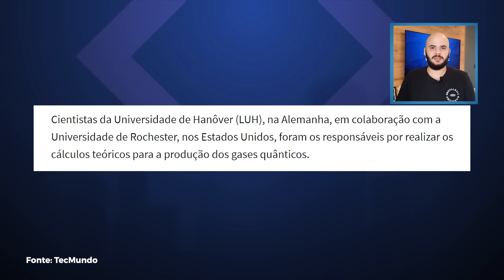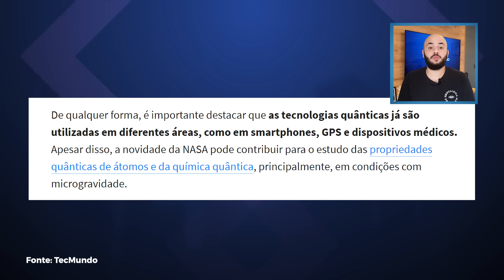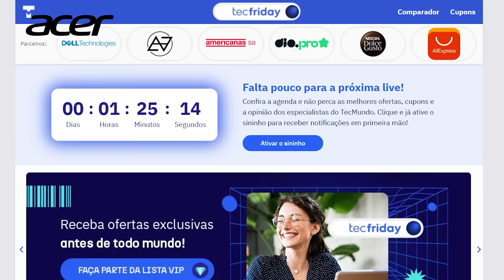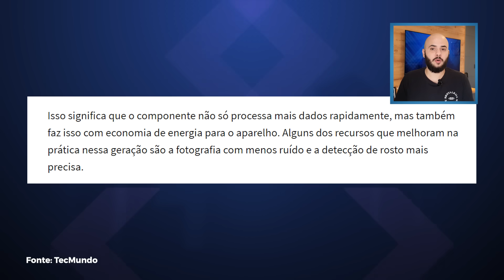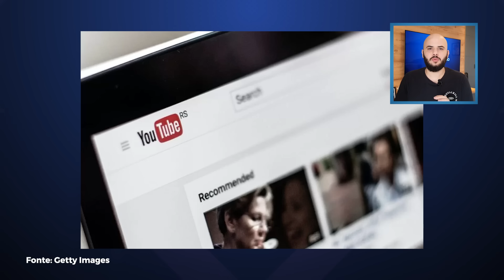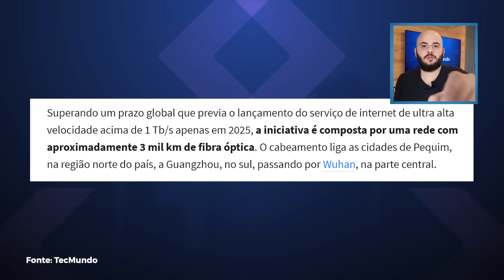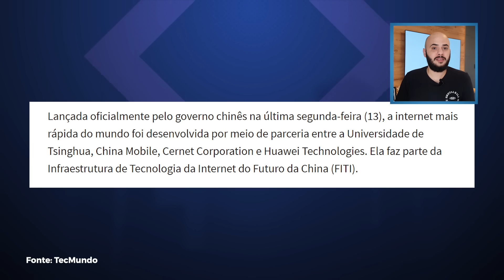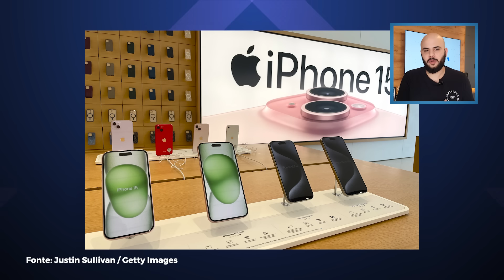Baixa 150 FILMES em 1 SEGUNDO: a internet mais rápido do mundo chegou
Vamos ver as principais notícias de hoje: China diz ter lançado a 'internet mais rápida do mundo', NASA produz gás quântico na Estação Espacial Internacional pela primeira vez, YouTube atualiza regras para a monetização de conteúdos adultos e muito mais!

Como uma forma de retribuir essa paixão dos consumidores, o McDonald’s lançou o programa de fidelidade Meu Méqui no app. Conheça:

00:00 Abertura
00:37 NASA produz gás quântico na Estação Espacial Internacional pela primeira vez
03:26 Snapdragon 7 Gen 3: Qualcomm lança novo chip para celulares intermediários
04:43 YouTube atualiza regras para a monetização de conteúdos adultos
06:20 Samsung confirma que sofreu invasão e roubo de dados no Reino Unido
07:20 China diz ter lançado a 'internet mais rápida do mundo' com 1,2 Tb/s de velocidade
09:20 iPhones serão compatíveis com o padrão de mensagens RCS em 2024, diz Apple
10:31 História da Tecnologia
10:52 Valeu demais!

CRÉDITOS
Apresentação e roteiro: Felipe Payão
Imagens: Gustavo Katsumi
Edição de vídeo: Rafael Nogoceke
Motion Graphics: Gustavo Silva
Arte da thumb: Arthur Russo

- Entenda
- Análises, Unboxings e tudo sobre Produtos!
- Matérias especiais
- Assistência Tec
- Drops de Notícias
- Listas